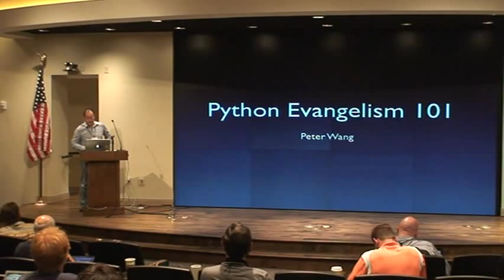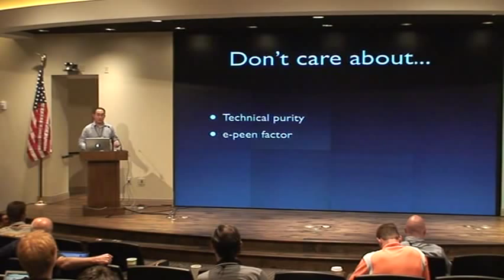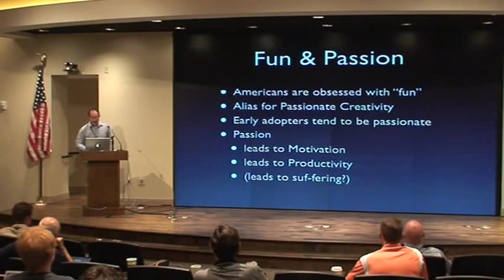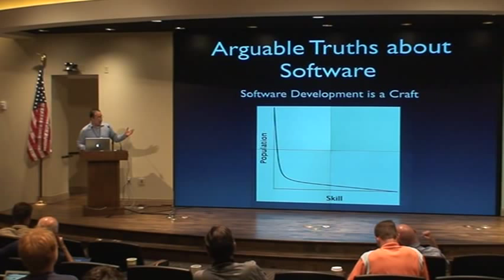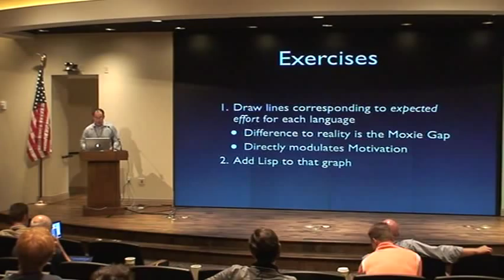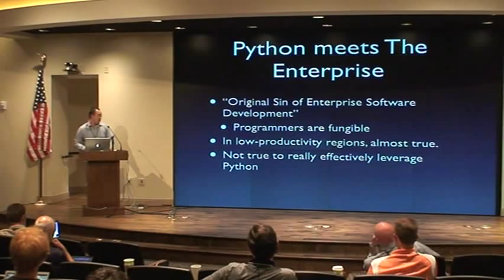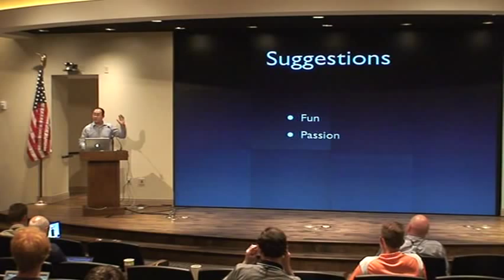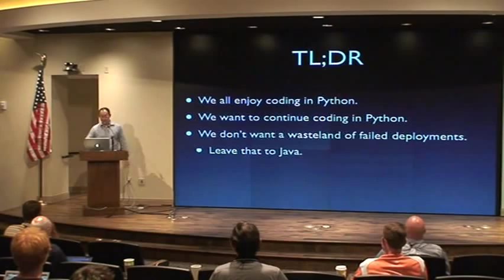SciPy 2010 - Peter Wang - Python Evangelism 101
SciPy 2010 Day 2 Not-Quite-Lightning Talks 16
Python Evangelism 101
Peter Wang

because archive.org new video has problematic embed issue and this video is too good not to be shared